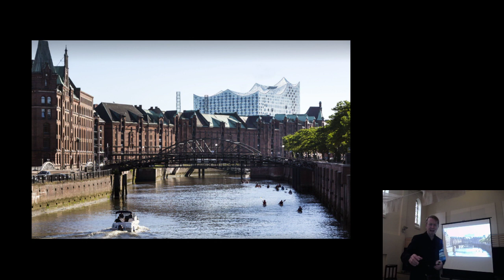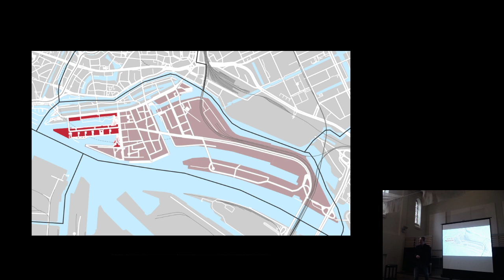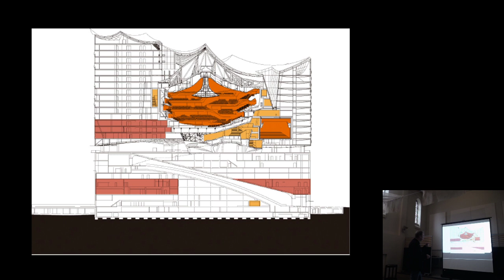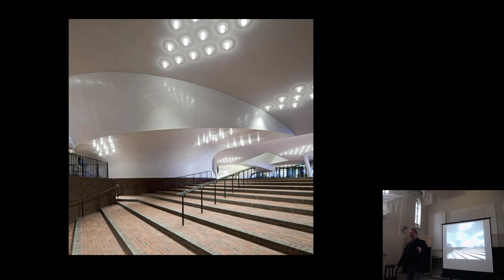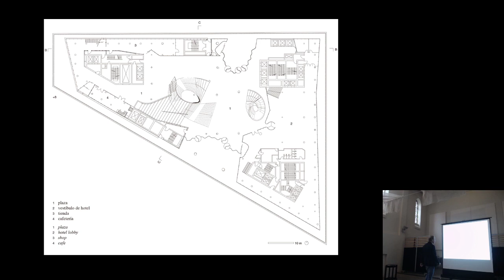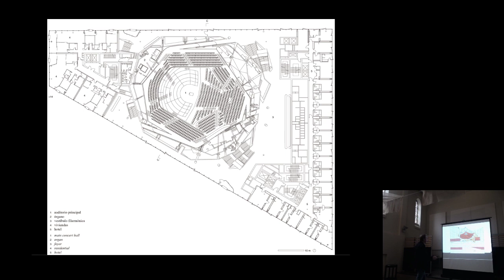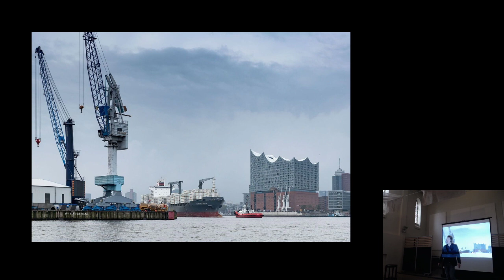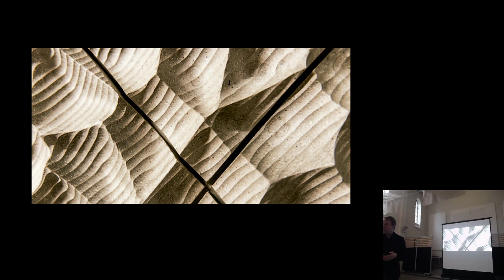Les 9, Elbphilharmonie (deel 2)